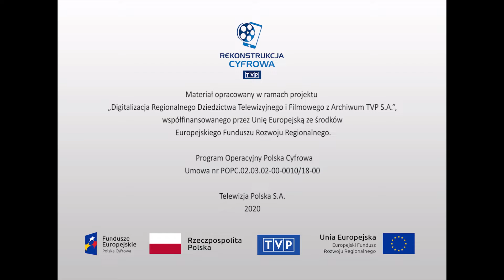Ludzie i ich historie - "Prawie całe życie"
Spotkanie z Janem Urbańczykiem, rodowitym cieszynianinem, który 50 lat przepracował w jednym zakładzie pracy. Bohater opowiada o sobie, o swoim stosunku do miasta, w którym żyje i pracuje, o trudnych warunkach w domu rodzinnym (sześcioro rodzeństwa, ojciec zginął w 1918 roku). Dzieli się spostrzeżeniami na temat długoletniej pracy w jednym miejscu, wspomina lata przedwojenne, gdy w mieście byli prawie sami rzemieślnicy.